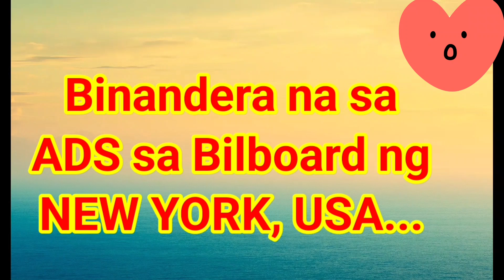ATINS BE PROUD, SB19 nasa NEW YORK dahil PASOK sa TOP10 HOTTEST MEN ALIVE 2024!